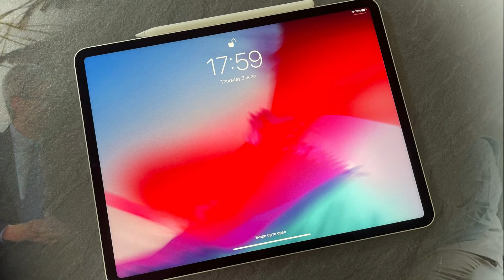Apple to make AirPods for the first time in India, as part of its diversification efforts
As Apple continues to reduce its dependence on China for product manufacturing, certain AirPods and Beats headphones will be manufactured in India for the first time. According to a report published today, Apple has instructed both Foxconn and Luxshare to shift some of their manufacturing work to India.

apple india manufacturing plant
apple india manufacturing
apple india production
apple 14 india manufacturer
apple india news
apple india new launch
apple india share news
apple india share latest news
apple manufacturing in india news
apple airpods india production
apple latest news
apple latest news in india
apple latest news on iphone
apple latest news today
apple latest news 2022
apple latest news iphone 14
apple latest news update
apple recent news
apple breaking news
apple latest update
foxconn india
foxconn india pvt ltd
foxconn india plant
foxconn india factory
foxconn india head
foxconn india latest news

india reaction
pak media
pakistani media
reaction pakistan
amca fighter jet
amca

current affairs
gk questions
general knowledge
gktoday
utkarsh current affairs
gk hindi
gk today current affairs
lucent gk
static gk
current affairs for upsc
gk today
vision ias current affairs
general awareness
gk quiz
kumar gaurav sir current affairs
samanya gyan
gk gs
current gk
100 easy general knowledge questions and answers
gk knowledge
gk class
basic gk
computer gk